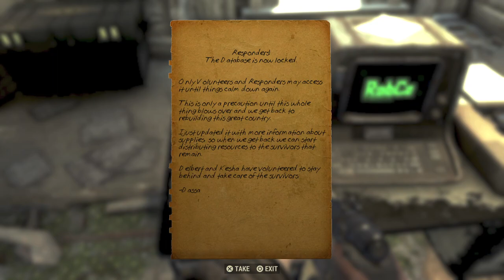Let's Play Fallout 76!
Baby is sleeping, lets play some Fallout!